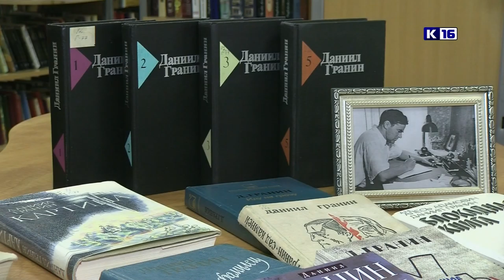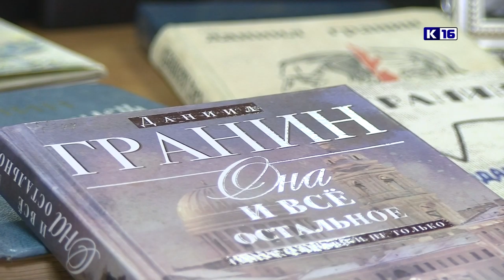Блокадная книга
7 февраля Молодёжный библиотечно-информационный центр приглашает горожан познакомиться с творчеством известного советского и российского киносценариста, писателя и общественного деятеля Даниила Гранина.